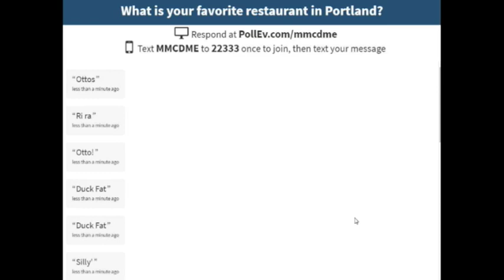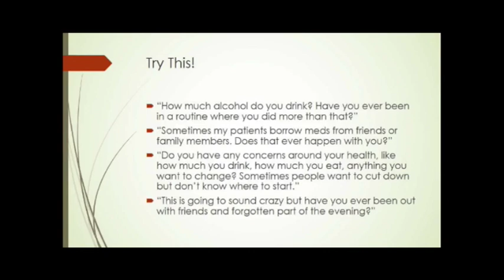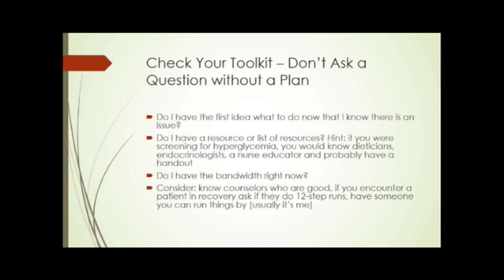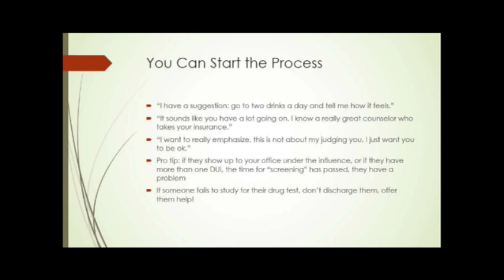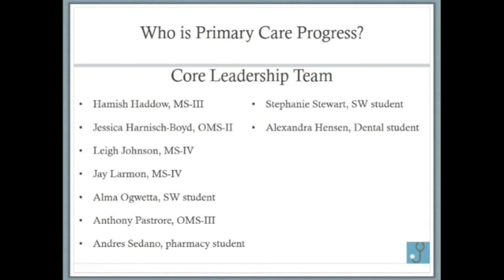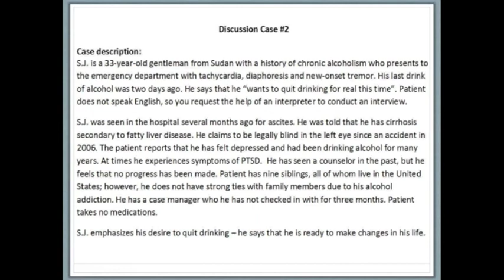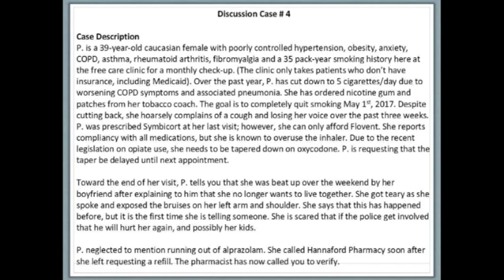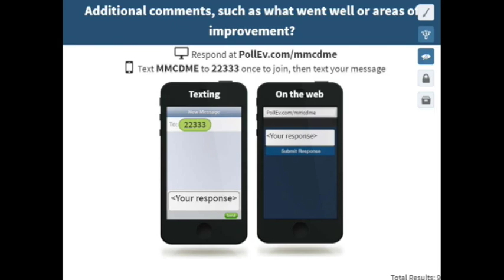UNE IPEC Event: Primary Care Progress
his student-led panel is the annual Town Hall meeting of Primary Care Progress, a nonprofit that brings together an interprofessional community of change makers to transform primary care.